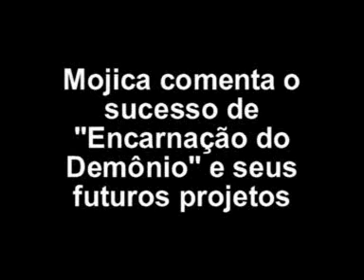Entrevista com José Mojica Marins - Parte 2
Ainda na coletiva de imprensa realizada durante o Fantaspoa 2008, em Porto Alegre, Felipe M. Guerra (representando o site Boca do Inferno) continua incomodando seu grande ídolo, o cineasta brasileiro José Mojica Marins, vulgo Zé do Caixão.

Aqui, Mojica fala sobre como ficou surpreso com o sucesso que ENCARNAÇÃO DO DEMÔNIO vem fazendo junto à crítica, sobre a extrema violência do filme e também entrega um pouco sobre seus futuros projetos: O DEVORADOR DE OLHOS e SETE VENTRES PARA UM DEMÔNIO!!!

Como plus a mais, legendas que permitem compreender melhor o que Mojica está falando.